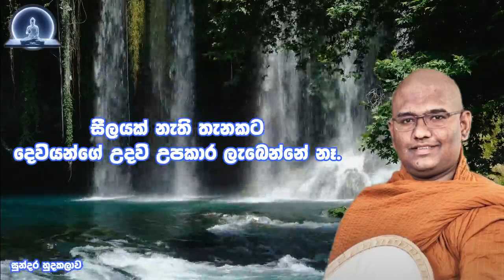අධාර්මිකව උපයාගත් දෙයින් දන්දුන් විට ඊළග භවයේ තිරිසන් සත්වයින් වෙලා උපදිනවා.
(ලොව උතුම්ම දානය ධර්ම දානයයි.)

තෙරුවන් සරණයි! mathara mahinda thero පූජ්‍යපාද මාතර මහින්ද ස්වාමීන් වහන්සේ ගේ දේශනා ශ්‍රවණය කිරීමට මෙම චැනලය සබ්ස්ක්‍රයිබ් කරන්න